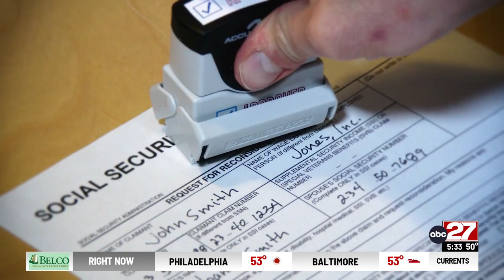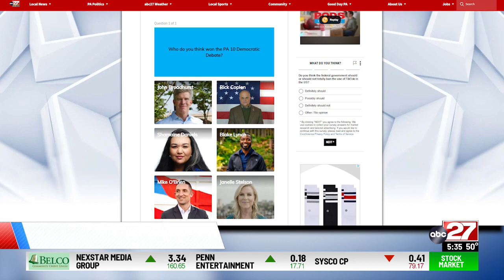Pennsylvania 10th Congressional Democratic Debate Recap